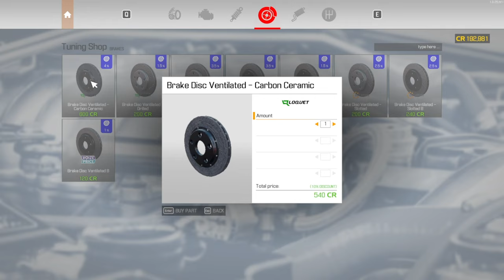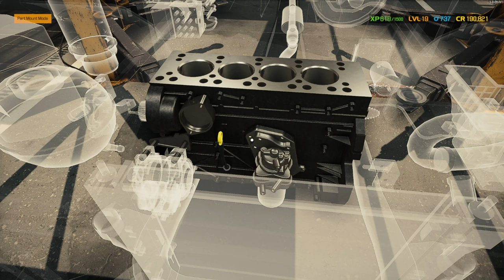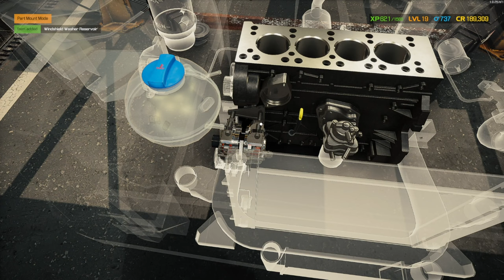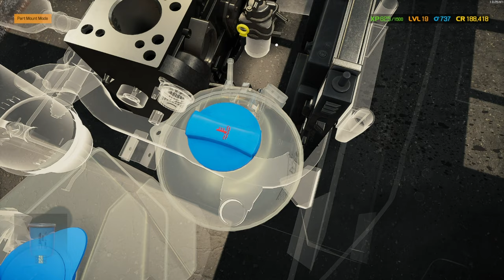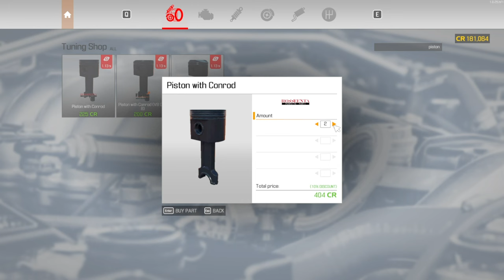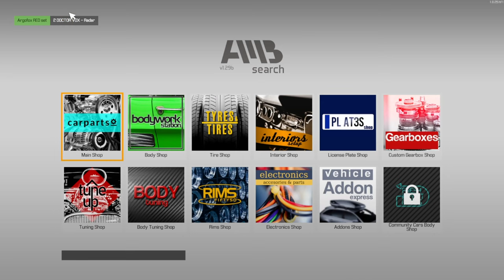Car Mechanic Simulator 2021 - Part 29